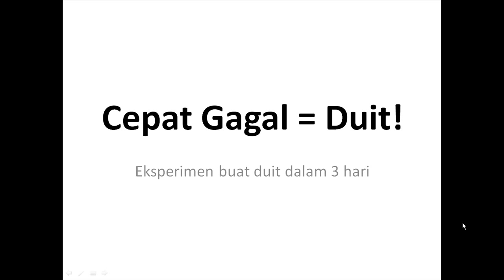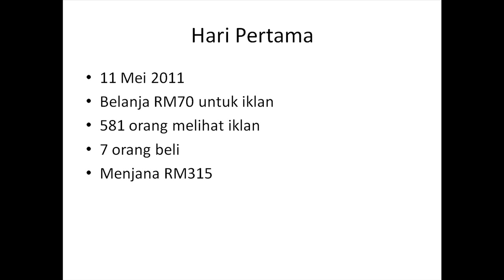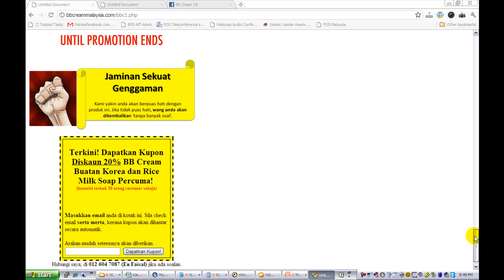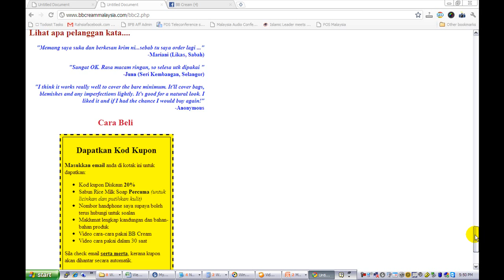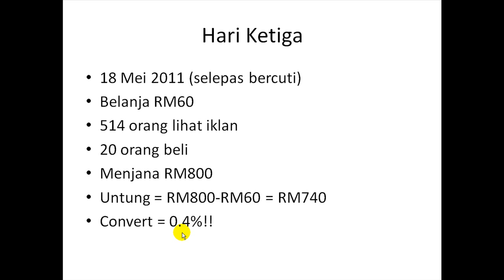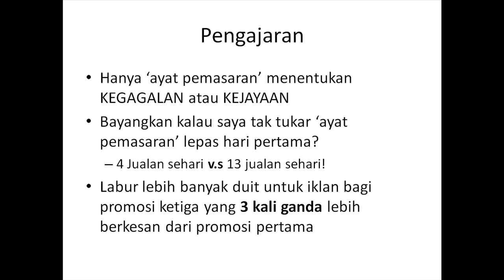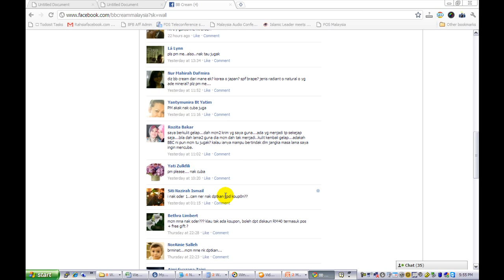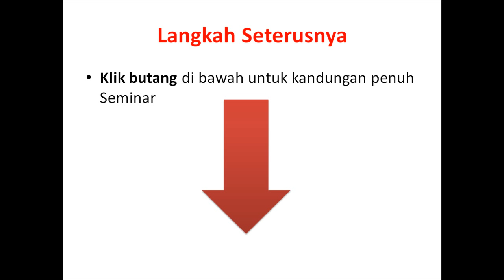Gagal = Duit!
(layari website untuk kelas online percuma cara mulakan bisnes dari rumah)